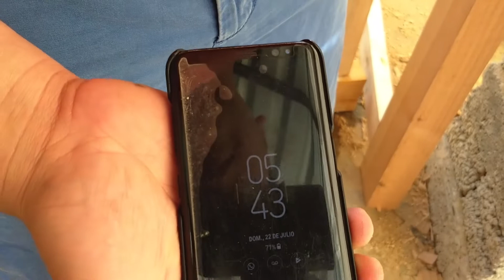Como separar madera encolada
Soy un amante de la carpinteria, sin embargo no me considero un experto. Sino un apasionado principiante. Con este canal quiero animarte a que emprendas esos trabajos que siempre has querido hacer. No olvides que la practica hace el maestro.

¡Aprendamos Juntos!

Saludos desde Hidalgo, México